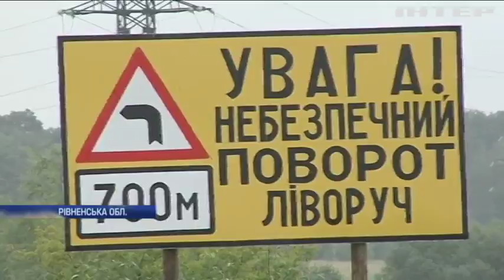"Поворот смерті" забирає життя водіїв на Рівненщині